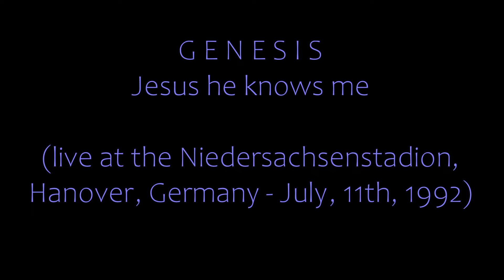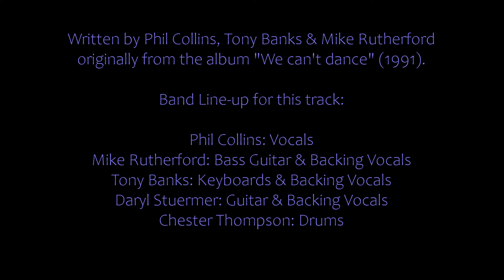GENESIS - Jesus he knows me (live in Hanover, 11/07/1992)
Live at the Niedersachsenstadion, Hanover, Germany - July, 11th, 1992.

Written by Phil Collins, Tony Banks & Mike Rutherford originally from the album "We can't dance" (1991). This version first appeared on the live album "The Way We Walk - Volume 1: The Shorts" (1992). The album was re-released later as a complete concert version titled "The Way We Walk" (2009).

Band Line-up for this track:

Phil Collins: Vocals
Mike Rutherford: Bass Guitar & Backing Vocals
Daryl Stuermer: Guitar & Backing Vocals
Chester Thompson: Drums
Tony Banks: Backing Vocals & Keys (among others): Korg Wavestation, Roland JD800, Rhodes piano, Alesis MMT-88 sequencer, E-mu Emulator III, E-mu Proteus 2XR, Ensoniq SD-1, Kurzweil, Voce DMI-64 & Yamaha TX7